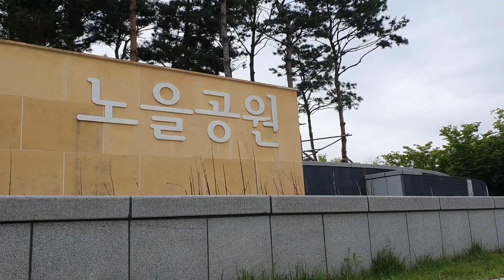청라노을공원x게임장에서 비 오는 날 인라인 재미있게 타기! (영웅,별희,가윤,권이)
오후6시에 비 온다 했는데
2시 부터 비가 오락가락 하니 제대로 탈수가 없었지만
그래도 재미나게 탔다

별희스타 구독자도 만나고 스쿠터 친구들과 대화도 나누거 나름 알찬 즐거운 운동시간이었다!

어그레시브인라인은 크게 기술이 두가지가 있다

-에어(점프)&그라인드(레일에 걸쳐 미끄러지는 것)

*에어에는 기본베이직에어,180°에어,360°에어,540°에어,700°에어,860°에어,1080°에어(별희는 540°까지 마스터)

그외에 빽플립(공중회전)등이 있습니다(별희가 배우고 있는중)

*클리어라는 건 점프대에서 도약 부터 착지까지 지면을 다 넘어가는 기술
-에어 기술들을 클리어 하며 타는 것이 가장 어렵습니다

*그라인드에는
프론트사이드,빽사이드,소울,탑소울,미주,탑미주,유니티,마키오,미스트랄,엘리웁소울,트루스핀탑소울,카인드,(별희가 할줄 아는 기술이름)

그라인드는 레일이나 계단 지면위를 길게 밀수록 어렵고 난위도가 높아집니다

스톨이라는 건 그라인드는 미끄러지는 것이라면 스톨은  걸치기 기술이라 보시면 됩니다

-그라인드라는 기술이 많은데 용어만 가지고는 아마 감이 안오실것 같아요
그래도 난위도 기준으로 순서되로 나열했습니다

그리고 우리나라에는 x게임장(다양한 기물들이 있는곳)

뚝섬한강x게임장,죽전x게임장,동탄센트럴파크,여기산공원,만석공원,안산호수공원등등 있습니다

그외 실내로는 b1스케이트파크 (뚝섬)가 있습니다

*스트릿기술은 주변 기물을 이용하며 타는 것(외국에서는 프로스케이터들이 많이 즐기고 있습니다)

🔺️비원실내스케이트파크 서울스케이터즈 스케이트샵
서울 광진구 뚝섬로 516 B1